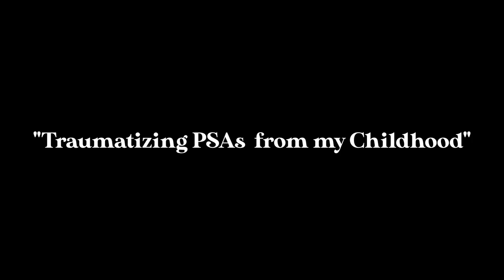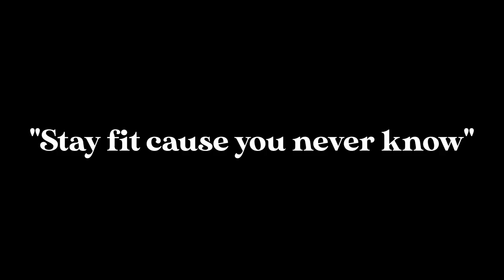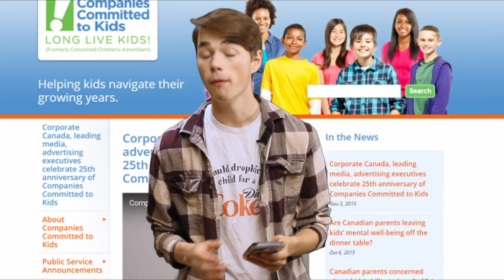"A Message from Concerned Children's Advertisers"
Today we look back on the nostalgic and nightmare-inducing world of Concerned Children's Advertisers PSAs, wow!

Amnesia: The Dark Descent - Main Theme
Donkey Kong Country - Bonus Theme
Nintendo DSi Camera - Memories

ask your mom or ask your dad